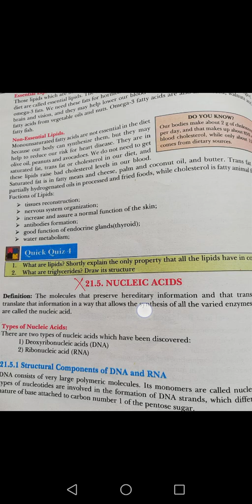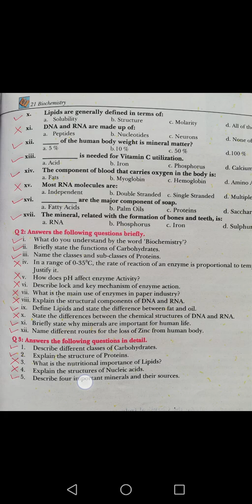Chapter 21 | Chemistry 12 | Exercise questions included in Reduced syllabus 2020-21 | NBF